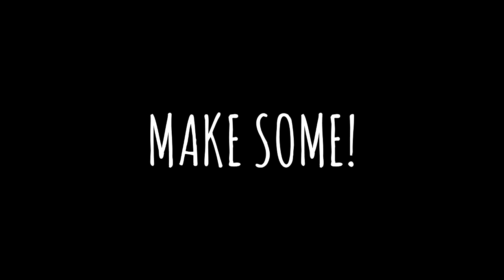How To Build A Snowman!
Hi guys! Here's my latest vlog about making a snowman here in Japan! As you all know, Philippines is a tropical country which means that there's no winter season possible at any time. Hence, no snow and no snowman!

Although my area here in Japan has a lot of snow, I've never tried making a snowman by myself. I only got so into the idea of making one when my friend came over my house. And yeah! The rest is history!